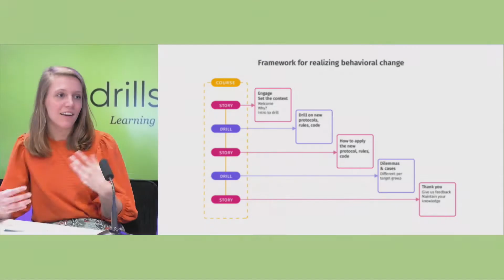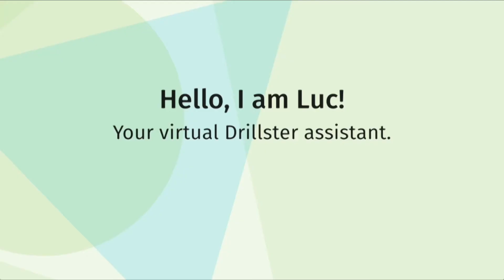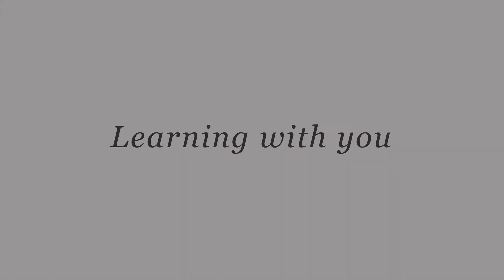Certified by Drillster Event 2021 recap NL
Check out the Dutch 'Certified by Drillster 2021' event aftermovie!